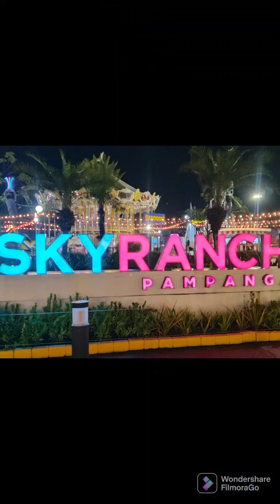Otw to SM Pampanga😊